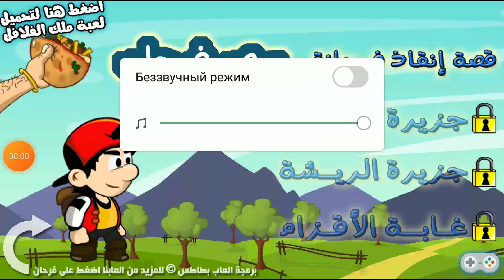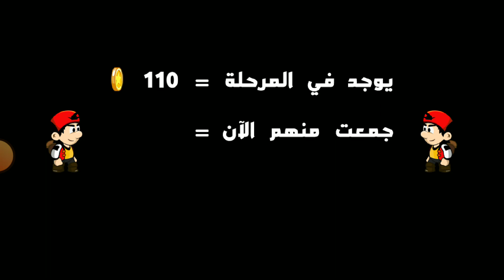Игра похожая на Марио